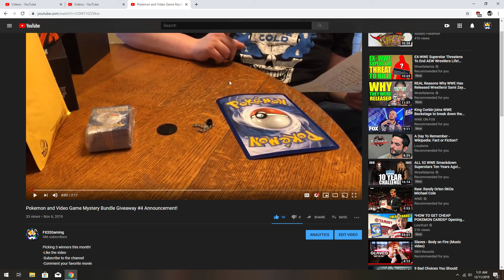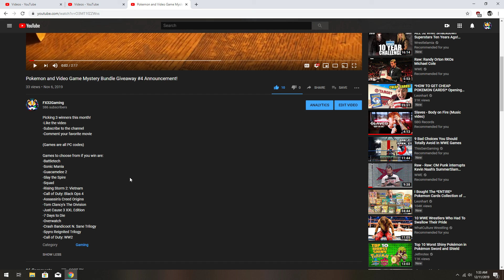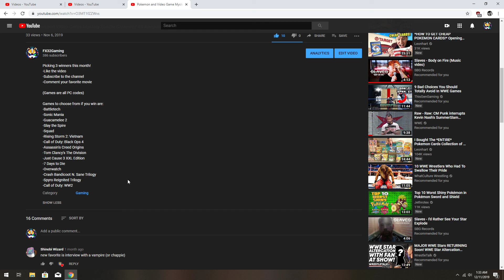Pokemon Mystery Bundle and Video Game Giveaway #5 Announcement! (CLOSED)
Picking 1 winner this month!
-Comment your favorite Christmas movie

(Games are all PC codes)

Games to choose from if you win are:

-Battletech
-Sonic Mania
-Guacamelee 2
-Slay the Spire
-Squad
-Rising Storm 2: Vietnam
-Just Cause 3 XXL Edition
-7 Days to Die